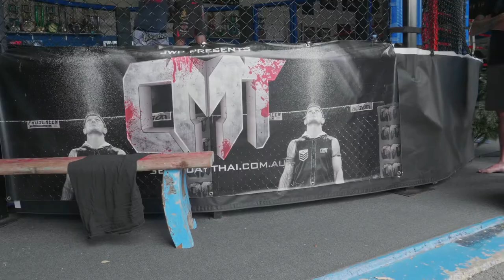John Wayne Parr's Boonchu Gym - Gold Coast Australia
This video takes a look inside 10x Muay Thai World Champion John 'Wayne' Parr's Boonchu Gym in Gold Coast Australia. For more information on the gym, check out the Boonchu website at: